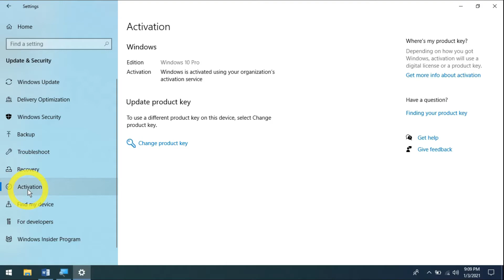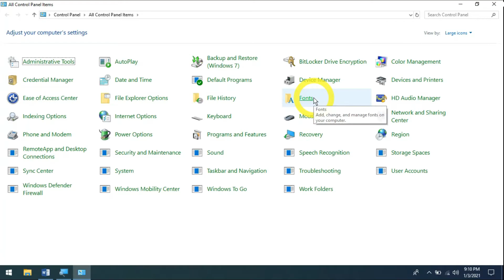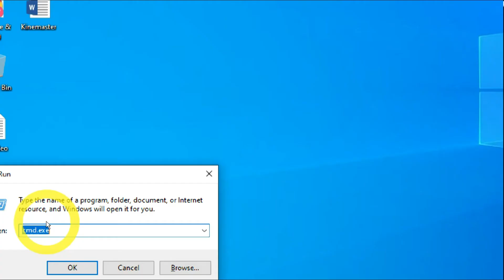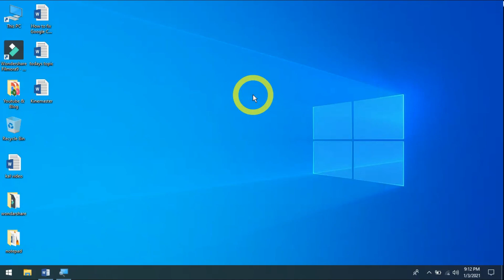How to check when is your windows 10 going to expire (check expire date) | windows 10 activation